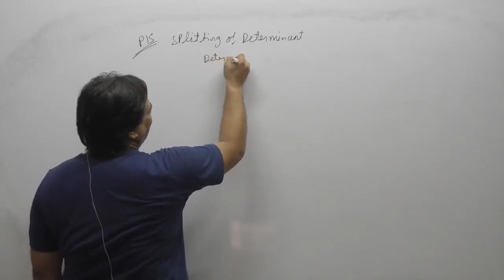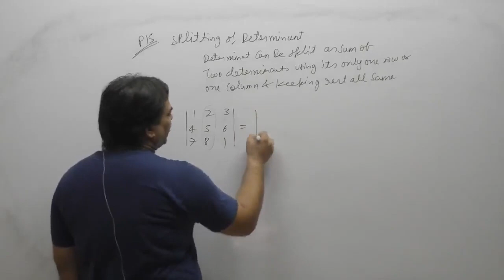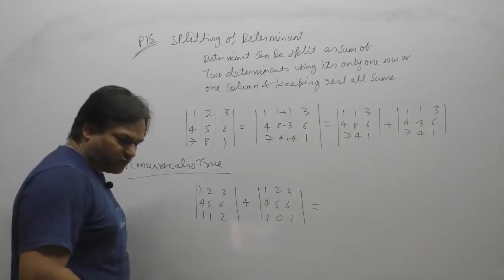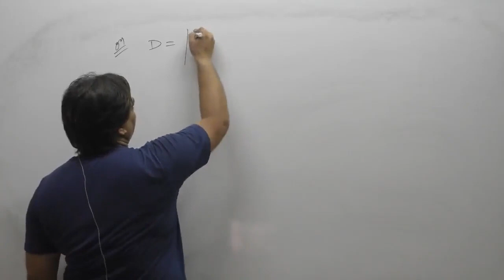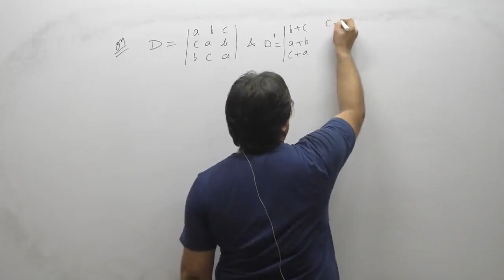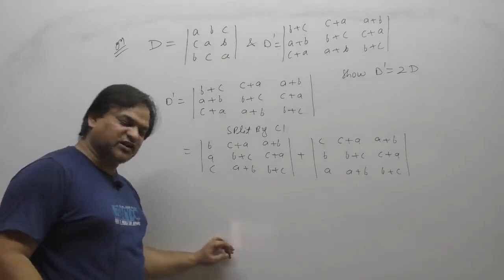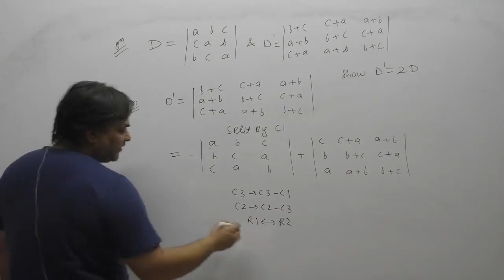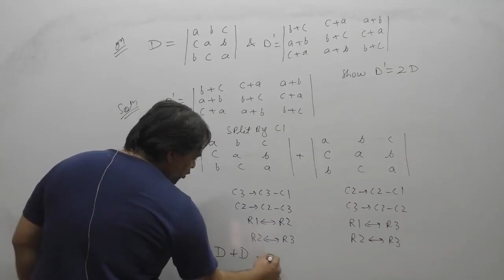SPLITTING OF DETERMINANT By AS Sir @ Nucleon IIT JEE chemistry physics maths Kota